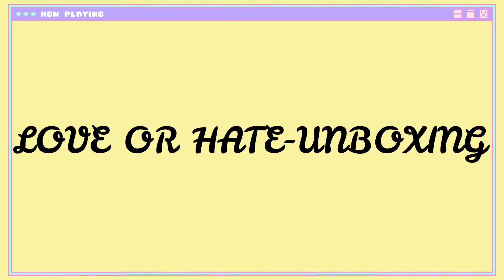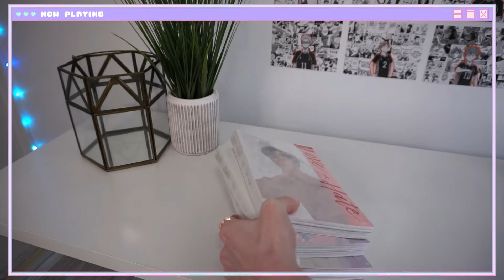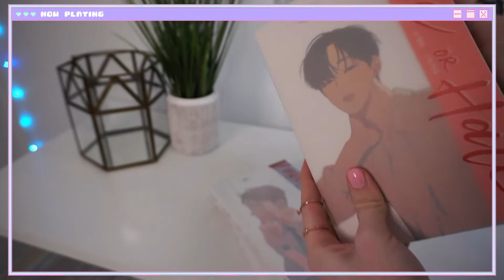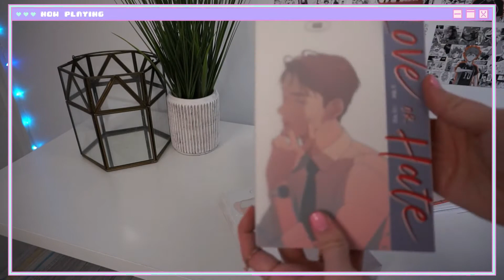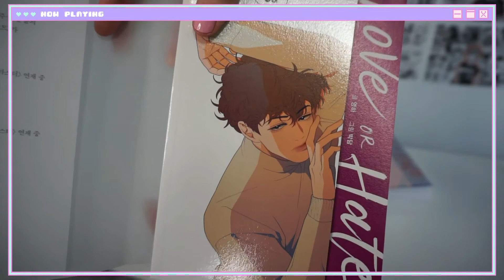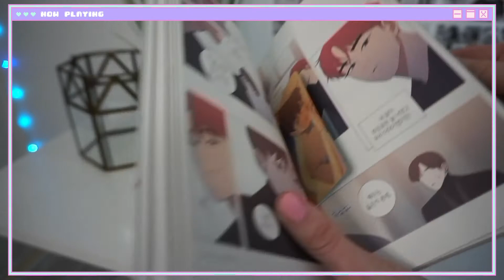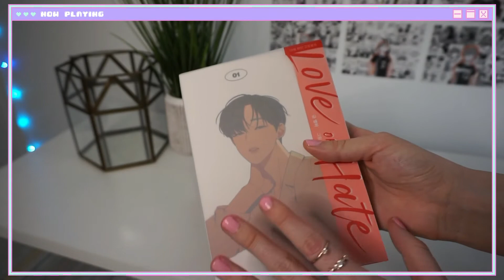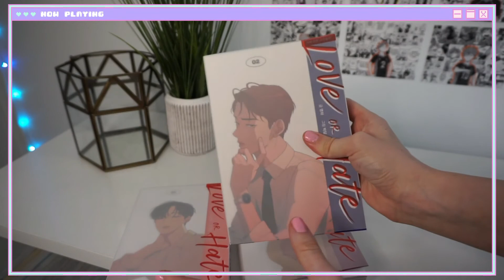LOVE OR HATE MANHWA!! Unboxing!!!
Enjoy this short unboxing video of "Love or Hate" Manhwa! You can read this story legally from webtoon.com or Lezhin! I love supporting the authors by purchasing the hard copies of my favorite series. I fell in love with this story!! I had to show the unboxing so I can preview the BEAUTIFUL art style with you guys:) I recommended it in my previous video "Fav Digital Manhwa" (although I misspelled manhua like a noob.)